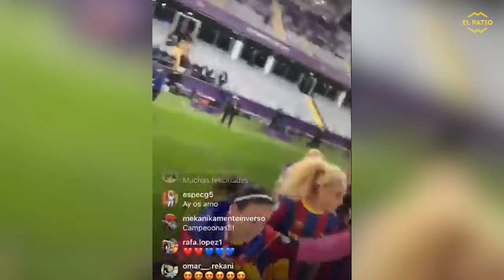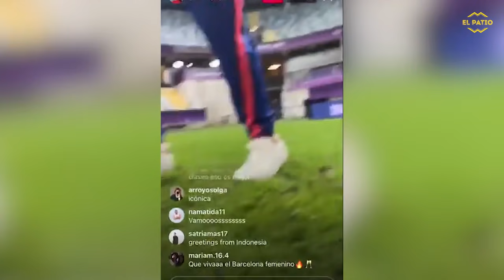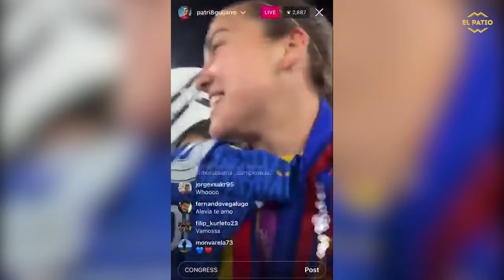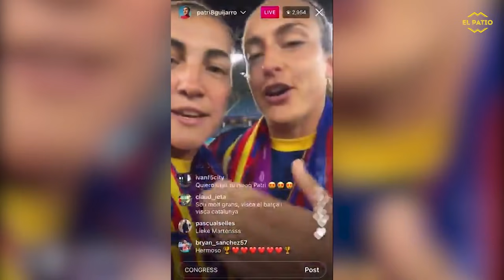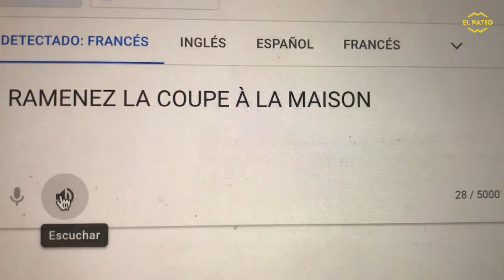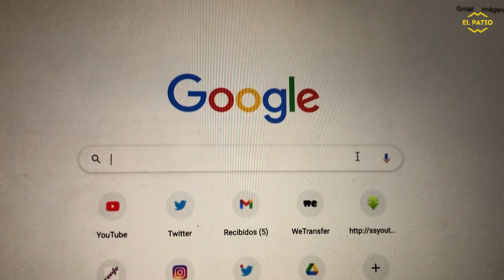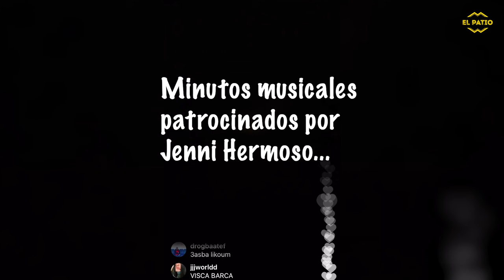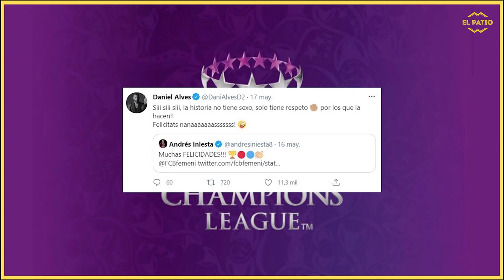Lo que no se vio del BARÇA CAMPEÓN | UWCL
TODO, absolutamente TODO lo que sucedió DESPUÉS de que el BARÇA ganase la Champions. Los directos de Patri Guijarro y Jenni Hermoso, la alegría de Alexia, la locura de Oshoala.